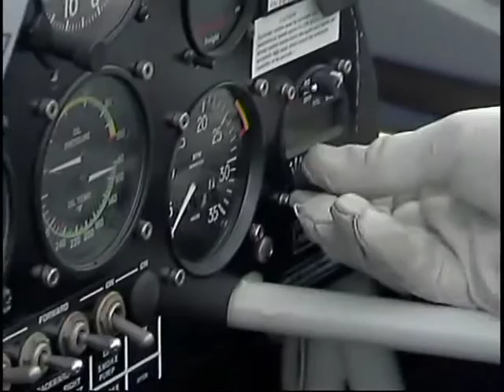Попутчик - Российские пилоты в воздушных гонках Red Bull Air Race